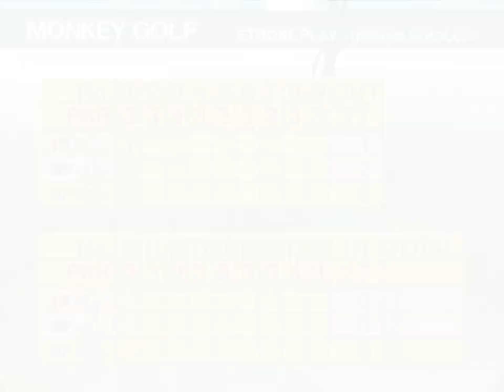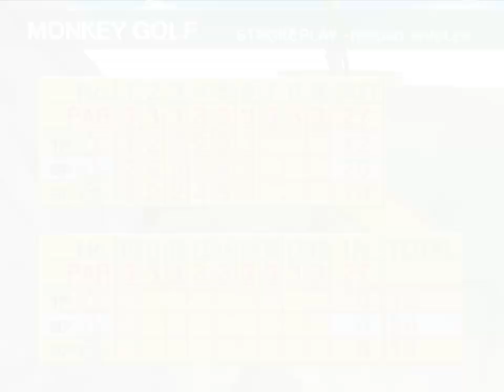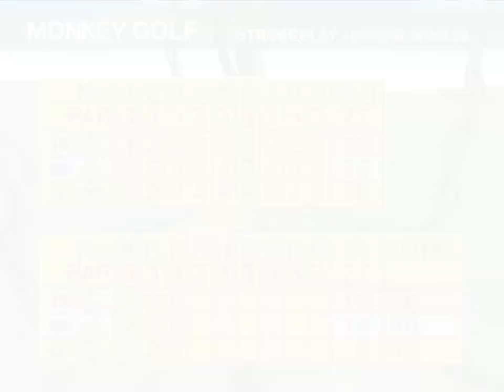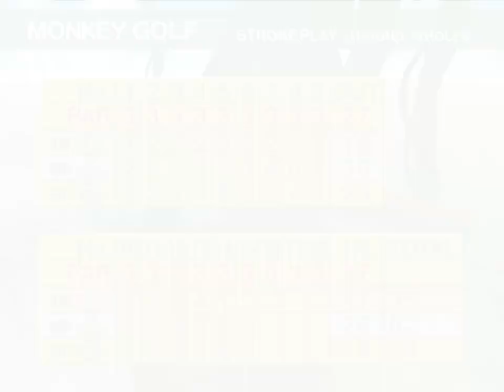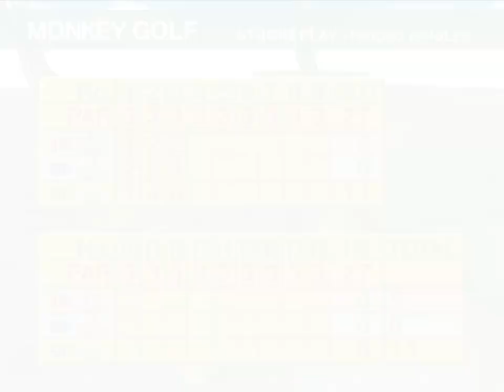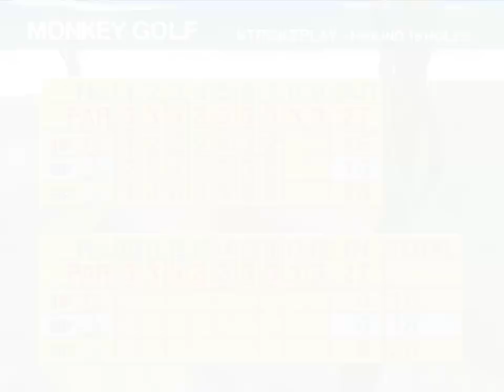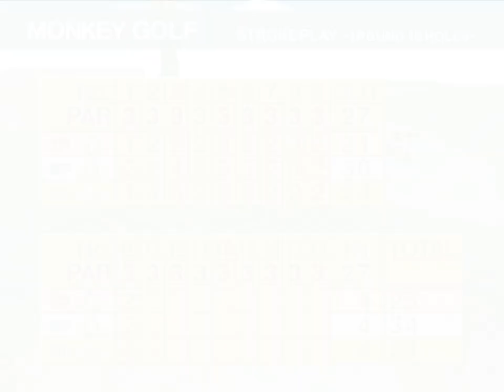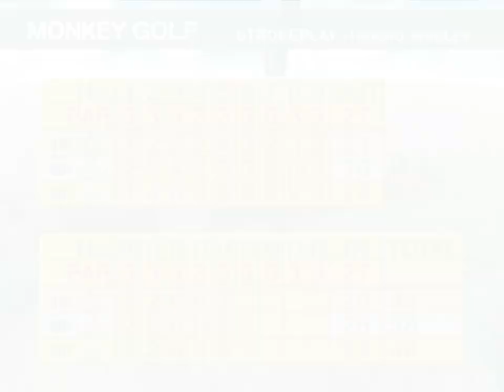Super Monkey Ball Gamecube Monkey Golf 3 player 60fps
Best viewed in 60 fps. I'm player 1, MrMario is player 2 and Mark is player 3. Note that both matches were not played the same day.
Title 00:00
First match 00:18
Second match 43:13